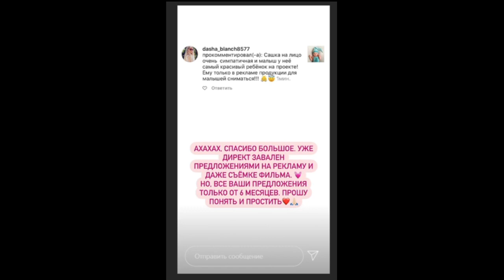Александра Черно и ее очаровательный малыш Стефан )) 💗💗💗